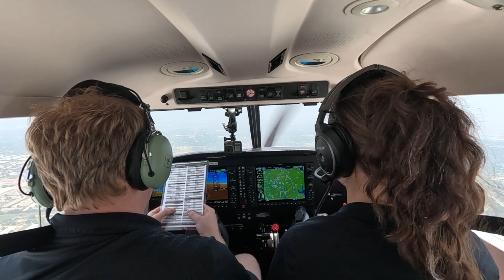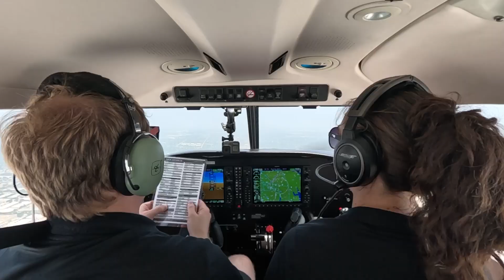Flight-Fright: The Surprising Impact of Motion Sickness on Pilots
Join us as we delve into the unexpected challenge that many pilots face: motion sickness. Discover how the disorienting effects of motion can impact pilots' performance, flight safety, and overall well-being. Through insightful interviews and expert analysis, we uncover the strategies and solutions that aviation professionals employ to combat this often-overlooked concern. Whether you're an aviation enthusiast or simply curious about the hidden challenges of flying, this video provides a unique perspective on the world above the clouds.